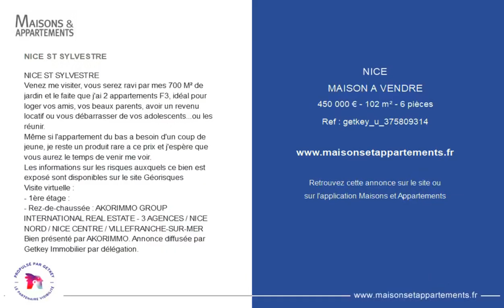NICE - MAISON A VENDRE - 450 000 € - 102 m² - 6 pièce(s)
Référence : getkey_u

NICE ST SYLVESTRE

NICE ST SYLVESTRE
Venez me visiter, vous serez ravi par mes 700 M² de jardin et le faite que j'ai 2 appartements F3, idéal pour loger vos amis, vos beaux parents, avoir un revenu locatif ou vous débarrasser de vos adolescents...ou les réunir.
Même si l'appartement du bas a besoin d'un coup de jeune, je reste un produit rare a ce prix et j'espère que vous aurez le temps de venir me voir.
Visite virtuelle :
- 1ère étage :
- Rez-de-chaussée : AKORIMMO GROUP INTERNATIONAL REAL ESTATE - 3 AGENCES / NICE NORD / NICE CENTRE / VILLEFRANCHE-SUR-MER
Bien présenté par AKORIMMO. Annonce diffusée par Getkey Immobilier par délégation.

|2791348|